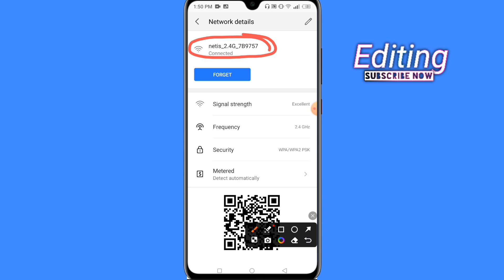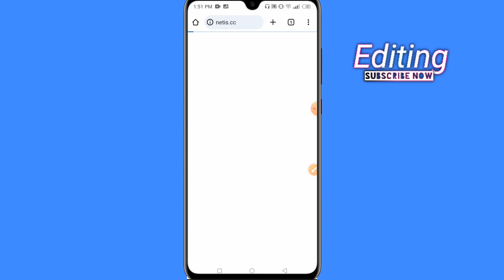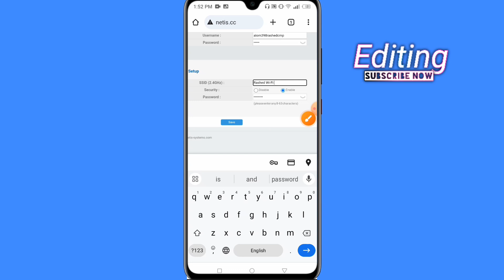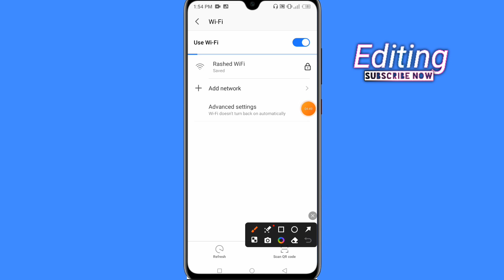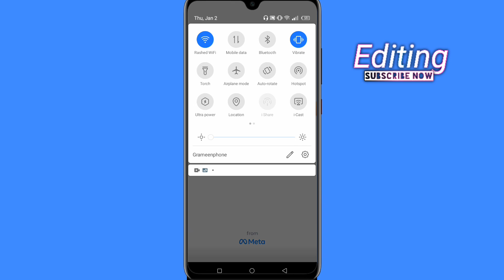wifi name change 2025 | kivabe wifi name change korbo 2025 | change wifi router name 2025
wifi name change 2025 | kivabe wifi name change korbo 2025_ change wifi router name ওয়াইফাই নাম পরিবর্তন কিভাবে ওয়াইফাই নাম পরিবর্তন করব? ওয়াইফাই রাউটার নাম পরিবর্তন করুন ওয়াইফাই পাসওয়ার্ড পরিবর্তন কিভাবে ওয়াইফাই নাম পরিবর্তন করব? রাউটারের নাম পরিবর্তন নেটিস রাউটারের পাসওয়ার্ড পরিবর্তন ওয়াইফাই রাউটারের নাম কিভাবে পরিবর্তন করবেন? wifi name পরিবর্তন করার উপায় ওয়াইফাই নাম পরিবর্তন,ওয়াইফাই নাম চেঞ্জ